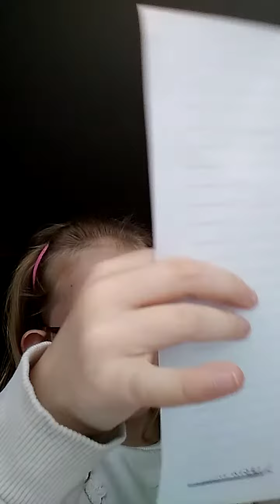20 October 2021